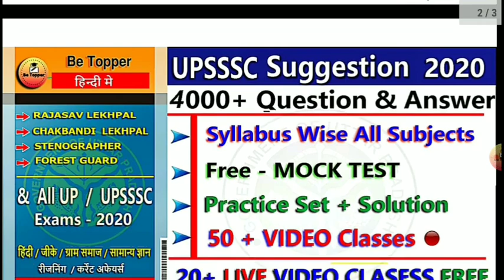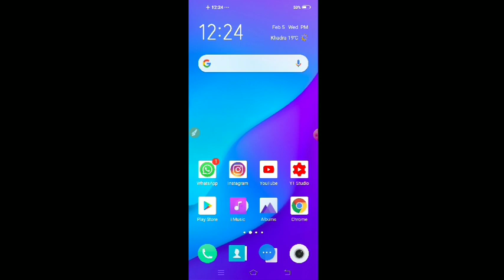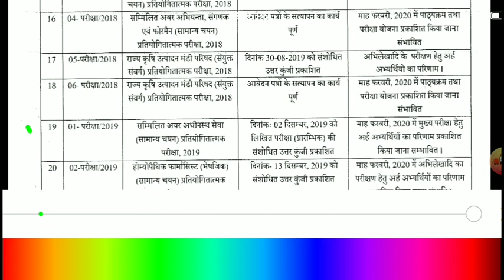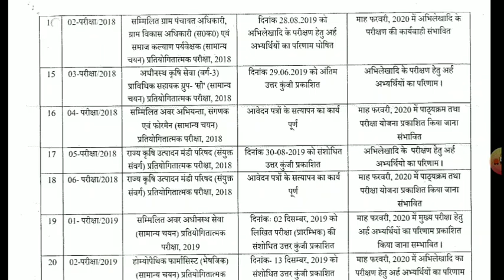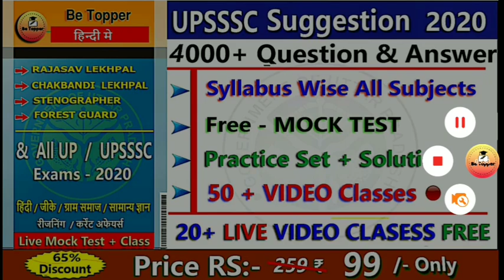UPSSSC आयोग में आकाष्मिक बैठक||UPSSSC भर्ती परिणाम जल्द||UPSSSC LATEST NEWS||UPSSSC NEW VACANCY NEWS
RAJASVA LEKHPAL
UPSSSC LEKHPAL
Quires Coverd
1) Best Book For Chakbandi Adhikari
2) Best Practice Book For UPSSSC
3) Best Practice set book for Lower PCS
4) Books For LOWER PCS
5)LOWER PCS PREVIOUS PAPER
6) CHAKBANDI ADHIKARI PREVIOUS YEAR QUESTIONS
7)UPSSSC MANDI PARISHAD EXAM DATE
8)UPSSSC LOWER PCS EXAM DATE
9)UPSSSC VDO EXAM RESULT DATE
10)UPSSSC CHAKBANDI ADHIKARI EXAM
11)UPSSSC VDO 26 MARCH UPDATE
12)VDO EXAM RESULTS 26 MARCH NEWS
13)VDO EXAM RESULT LATEST NEWS
14)VDO EXAM DOCUMENTS VERIFICATION
15)UPSSSC 26 MARCH LATEST UPDATES
16)UPSSSC TUBEWELL OPERATOR RESULT
17)UPSSSC LAB TECHNICIAN RESULT
18)UPSSSC ASSISTANT ACCOUNTANT RESULT
RAJASVA LEKHPAL
UPSSSC LEKHPAL
LEKHPAL 2018
CHAKBANDI LEKHPAL
LEKHPAL EXAM
CHAKBANDI lekhpal
GOVERNMENT JOB
SARKARI RESULT
SARKARI NAUKARI